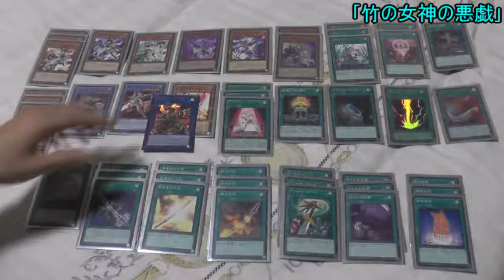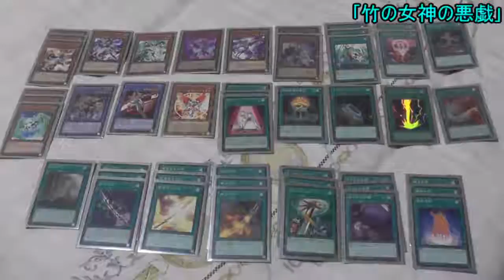【遊戯王】野郎ども次元デッキ紹介Part-31【竹の女神の悪戯】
コンセプトが性悪(何

♯紹介デッキ　わだつみ｢竹の女神の悪戯｣